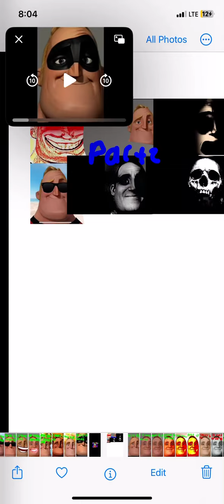Mr. Incredible becoming uncanny supreme edition disturbing facts part 3￼